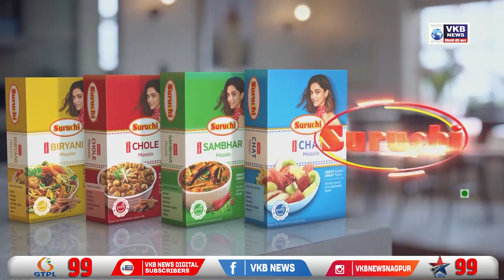गृहमंत्री पर दबाव है तो इस्तीफा दें - सुधीर मुनगंटीवार